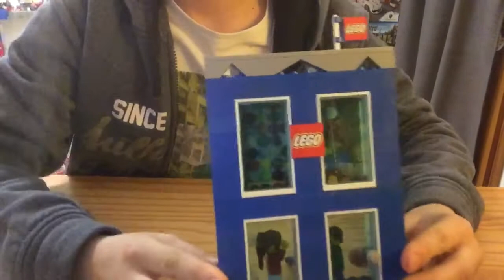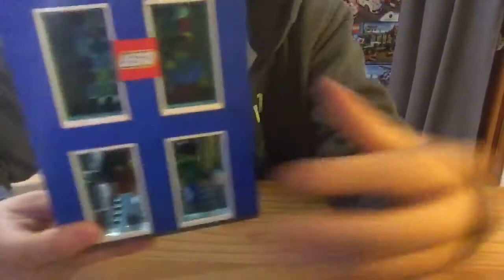Présentation MOC le lego store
Salut à tous dans cette video je vous présente mon nouveau MOC le lego store